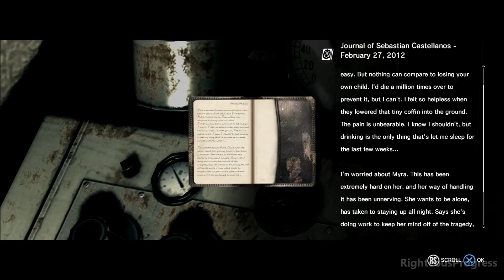The Evil Within Walkthrough Part 26 [PS4 Xbox One PC] - No Commentary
The Evil Within Walkthrough Part 1 No Commentary PS4 PC Xbox One PS3